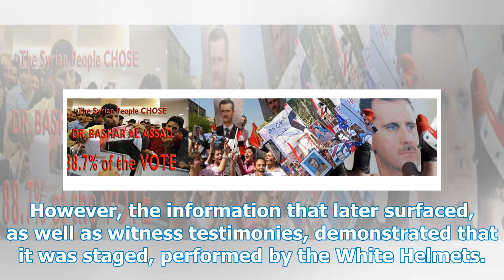WATCH Syrian Boy in White Helmets FAKE Chemical Attack Video Reveals Truth